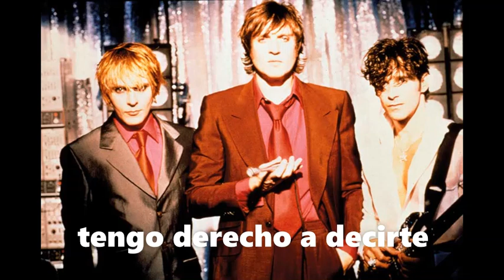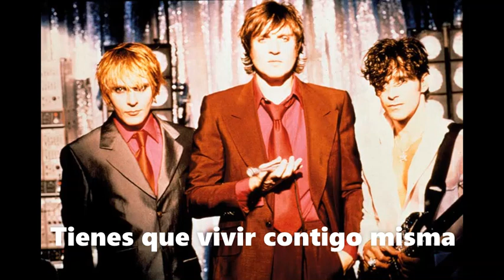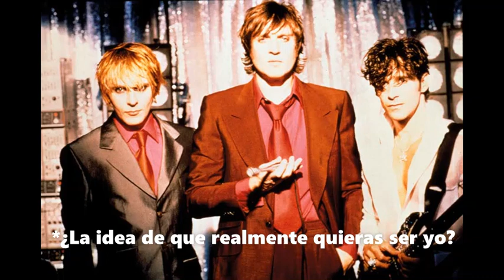5- Duran Duran Who Do You Think You Are - ¿Quién te Crees que Eres? (sub en español)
Álbum: Medazzaland(1997)
Compositores: Nick Rhodes, Simon Le Bon y Warren Cuccurullo
*Todos se hacen la pregunta: todos en 5d
*¿La idea de que realmente quieras ser yo?: ser una elegida como ella